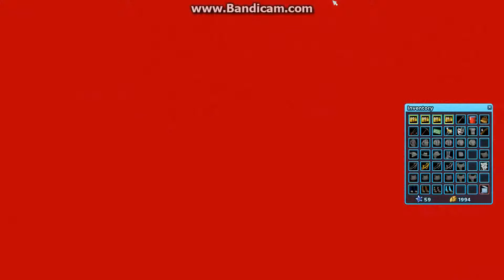StarStable - Let's Play Ep. 3 (Faster way of getting to the Circus!)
Hey!
Today i will be joined by my horse that has been in Horse Island for months now, Skittles.
She is one of my favourite and the  longest that was in Horse Island but non of the less...